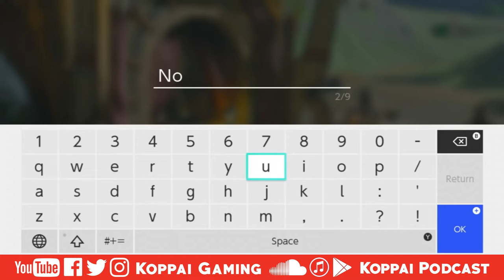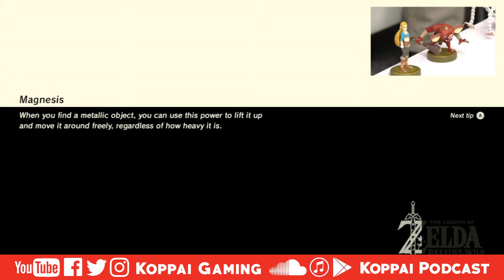New Zelda and Nintendo Switch Game Details! | Koppai Podcast Ep. 57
Nintendo has given details on the first expansion of The Legend of Zelda: Breath of the Wild as well as their upcoming summer games! Let's talk!

Review us on your favorite podcast service!